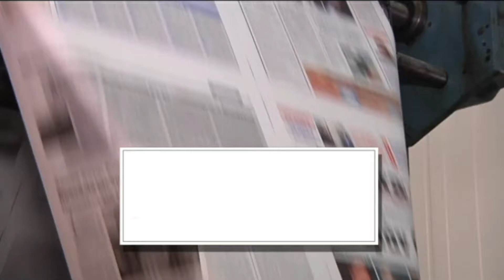ΑΥΡΙΟ ΤΕΤΑΡΤΗ 29 ΜΑΡΤΙΟΥ | Kontra Channel Hellas